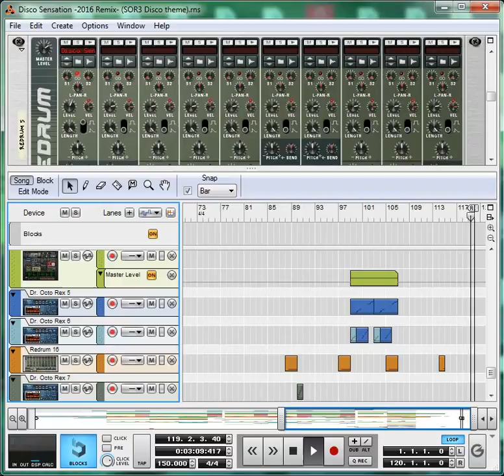Disco Sensation -2016 Remix- (SOR3 Dance Club theme)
This is my 2016 rework of the Dance Club song, from Streets of Rage III/Bare Knuckle III, on the Sega Mega-Drive/Sega Genesis. I wrote this song from scratch a very long time ago, and to this day I still think it sounds almost identical to the original song, and recently I decided to go back to this remix and finally finish it.

Original Song Composer(s): Yuzo Koshiro/古代 祐三.